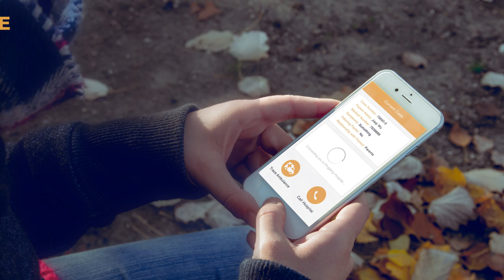Emergency Care App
IXD lab 2016 Assignment 1
Music “La Valse D'amelie” from ”Le Fabuleux Destin d'Amélie Poulain“